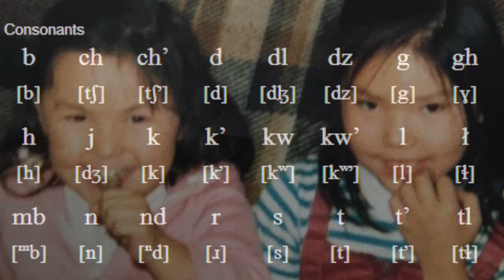Indigenous Women's Digital Health Stories: Living Our History by Dorothy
Dorothy is a member of Tłı̨chǫ and lives in Behchokǫ̀, which is the largest First Nations community in Northwest Territories near the North Arm of Great Slave Lake. Dorothy’s story entitled, Living Our History shared the love she has for her land, language, culture and community.  Her digital story is about the first Trails of Our Ancestors annual canoe and boat trip she took with her grandfather when she was 15 years old. She stated the land is an integral part of her healing, and cultural events like hand games are important for community healing.